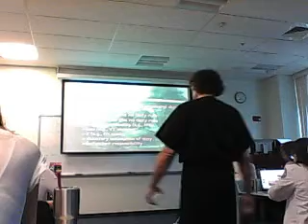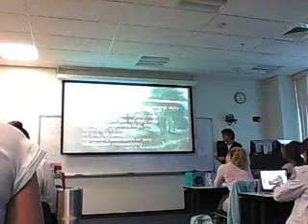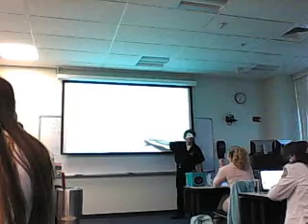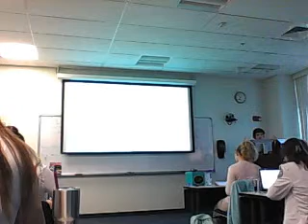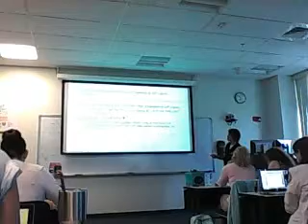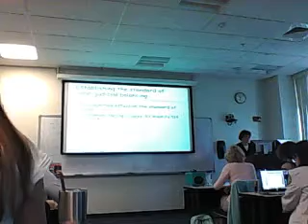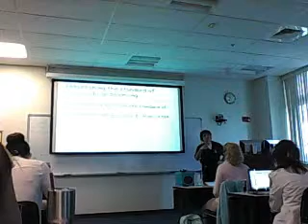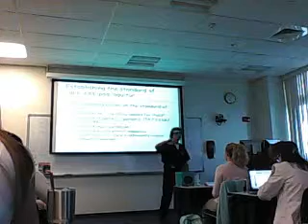ethics 10 28 part 1